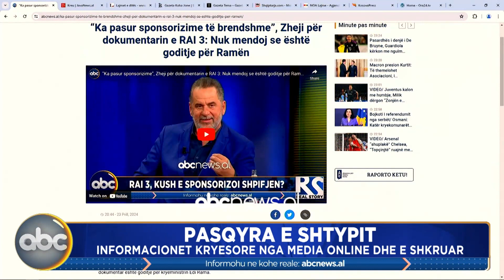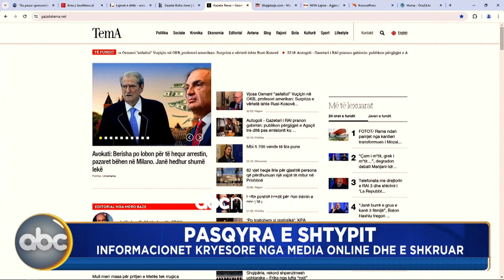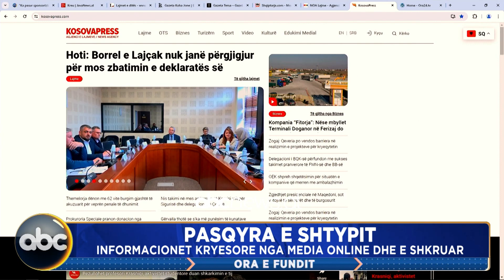Ora e fundit/ Pasqyra e shtypit, informacionet nga media online dhe e shkruar - 23 Prill 2024